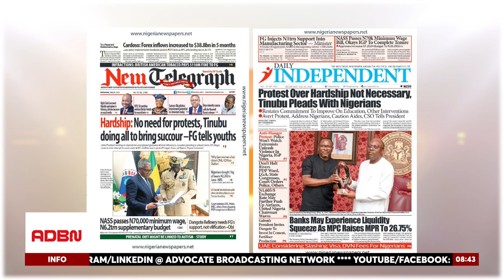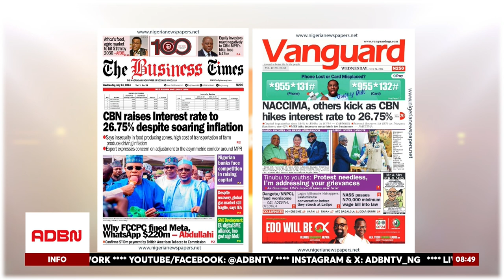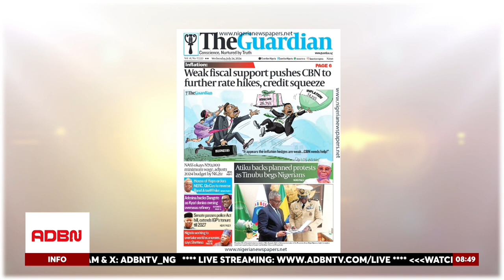PRESIDENT TINUBU URGES NIGERIANS TO RECONSIDER PLANNED PROTEST AMID ECONOMIC HARDSHIPS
President Bola Tinubu has urged youths to cancel their planned protest and give the government time to address their concerns. Minister of Information and National Orientation, Mohammed Idris, assured that President Tinubu is listening to the voices of young Nigerians and is working diligently to resolve their grievances.

Tune in to ADBN TV’s flagship show morningexpress, Dr. Aliyu Ilias discusses these developments objectively.

Dr. Ilias highlighted the importance of patience and dialogue in navigating the current economic challenges. He emphasized the government's commitment to finding sustainable solutions to improve the quality of life for all Nigerians.